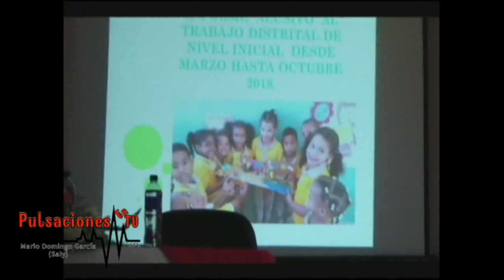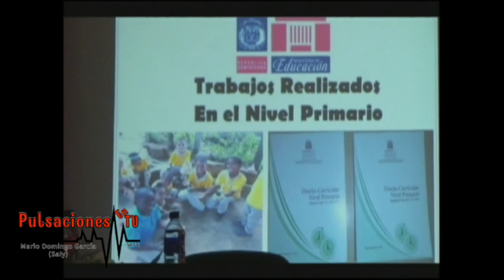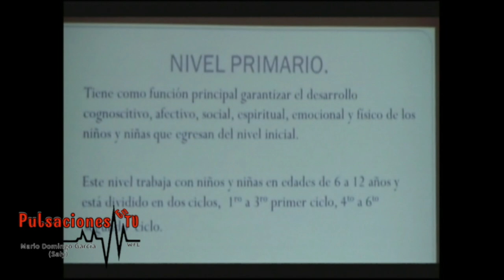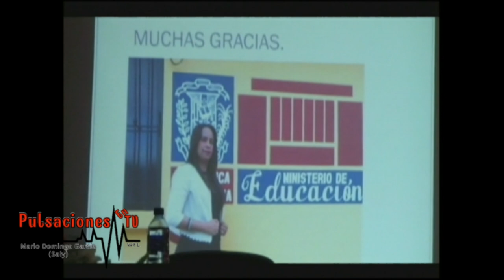Sally habla con el Diacono Polo, El Predicador Hercilio Reyes y el Pastor Jose Eugenio Ademan